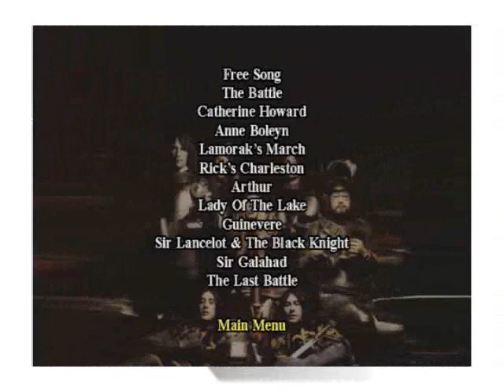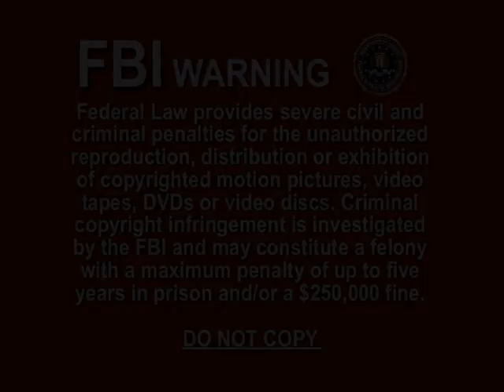Rick Wakeman - Merlin the Magician - Video Vault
From the newly released Rick Wakeman Video Vault available Merlin the Magician from No Earthly Connection with the English Rock Ensemble